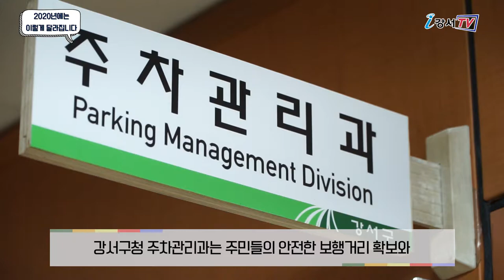2020 이렇게 달라집니다_안전·교통 분야